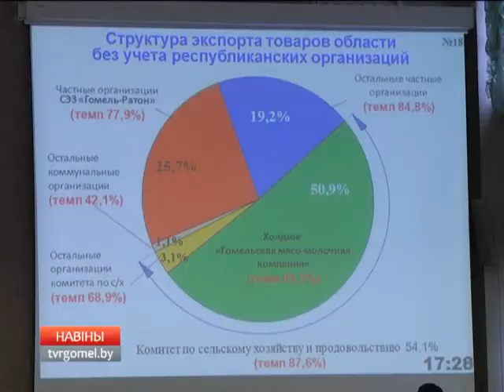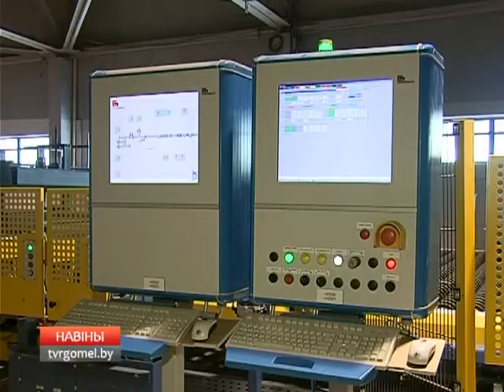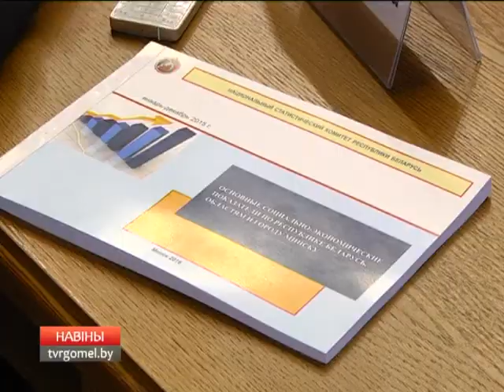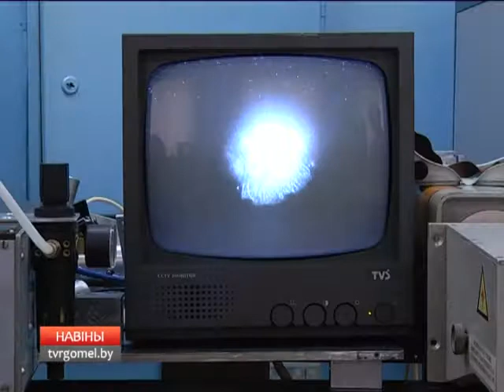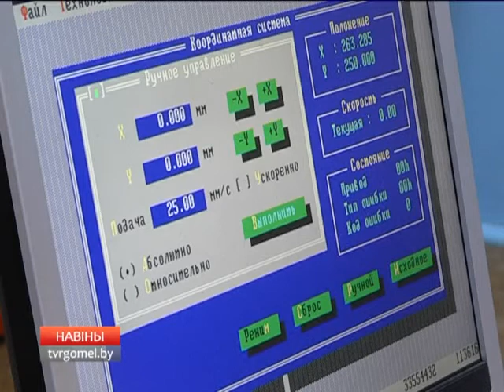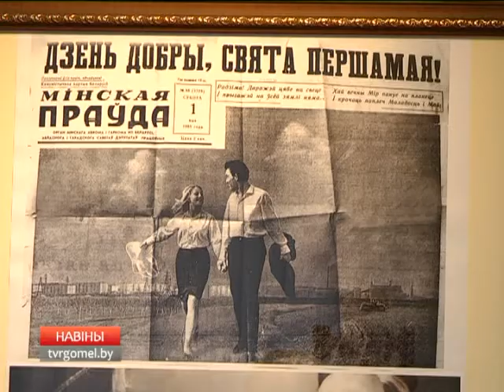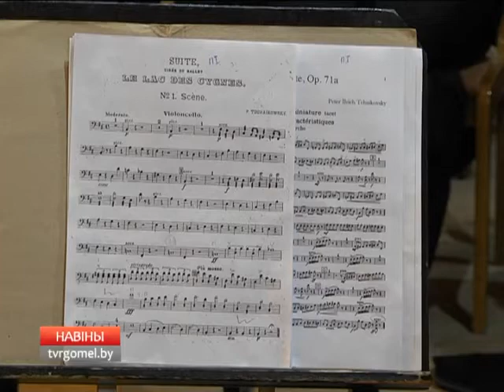29 01 2016 НОВОСТИ 6 30 БТ 4